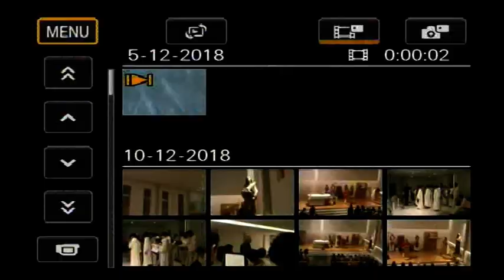X Certamen Memorial Bonifacio Lorenzo- Entrega recuerdo conmemorativo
14 de Diciembre  de 2018. Iglesia San Lorenzo de Gijón. X Certamen de música y canción navideña, memorial Bonifacio Lorenzo. Entrega de detalle conmemorativo a la finalización del acto. Escuela y Coros Enrique Truán, Iglesia San Lorenzo y Familia de Bonifacio Lorenzo